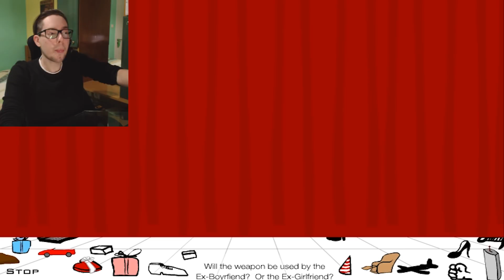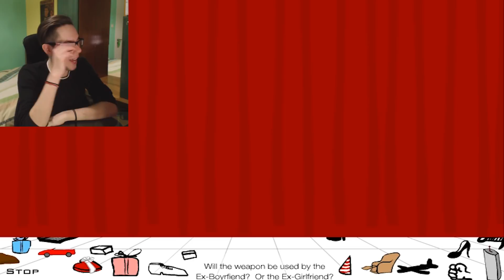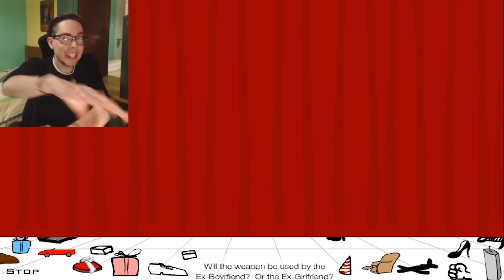😡 ΘΑ ΤΗΝ ΣΚΙΣΩ ΤΗΝ ΚΑΡΧΙΑ!! 😈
►Πατήστε LIKE και ΚΑΜΠΑΝΑΚΙ αν σας άρεσε το βίντεο!